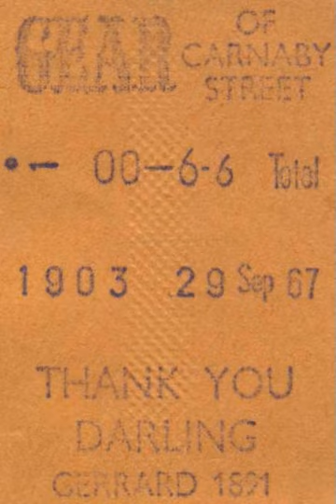Pete Fisher - Pop Star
from the album POP PICNIC
Recorded at Riverside Studio, Germany, February 2024
All instruments and vocals: Pete Fisher
Recorded on Tascam 38 tape machine, with Soundcraft MPM 20/2 mixing desk, Presonus TubePre, Lexicon LXP-1, Alesis Quadraverb, Boss RE202, DBX 266XS, Behringer Multicom Pro-XL
Guitars: Fender Squier 60s Vibe Telecaster, Fender Squier Bullet Strat, Fender Squier Jaguar, Fender Squier Mini-P bass
Guitars recorded with Fender Frontman 15R 1x10 combo, Shure SM57. Bass recorded DI into tape machine via Presonus TubePre. Drums recorded with (snare) SM57, (bass drum) Sennheiser E609, (overhead) Behringer XM2000. Vocals/percussion recorded with Rode NT1-A
Recorded live track by track. No computers or music software involved!
Mastered direct from analogue tape to SD card at 96kHz/24bit.